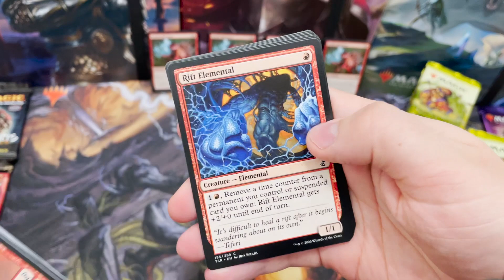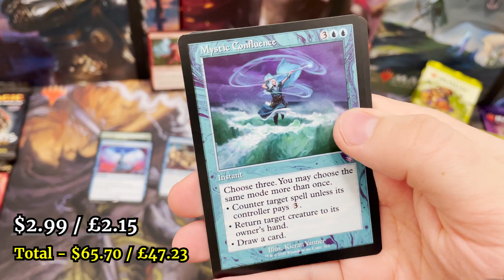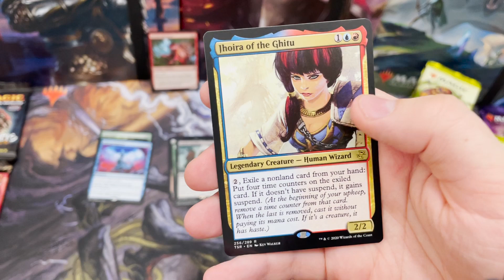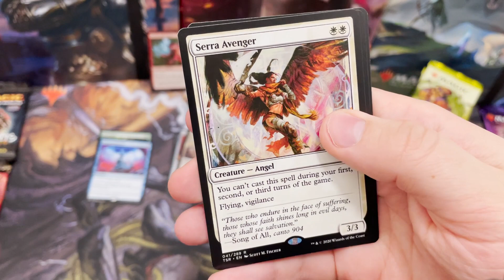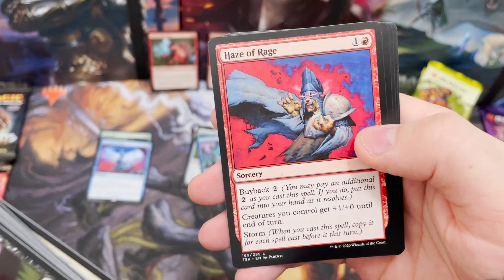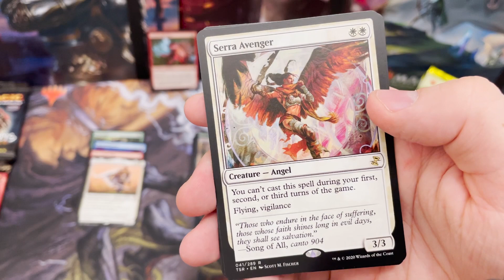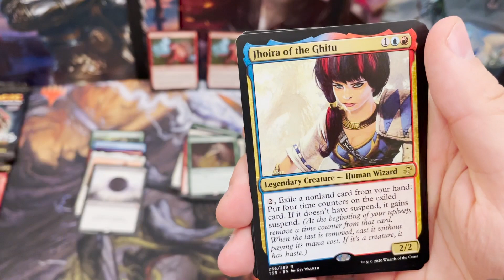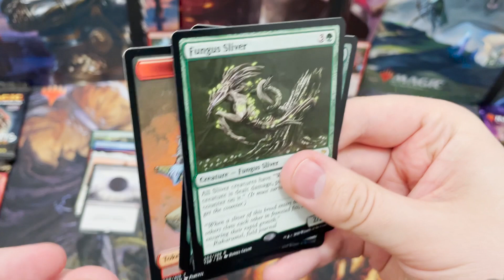BIRTHDAY Time Spiral Remastered Booster Box Opening! | MTG | Magic The Gathering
It's Ma Birthday! (Well very nearly) & its time to celebrate!! What a first pack btw...

Any video ideas you'd love to see?